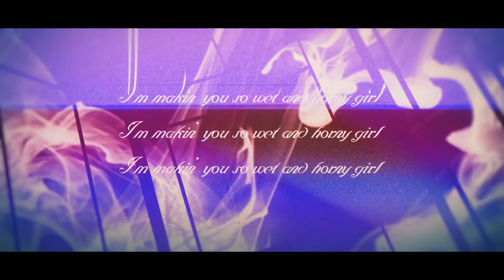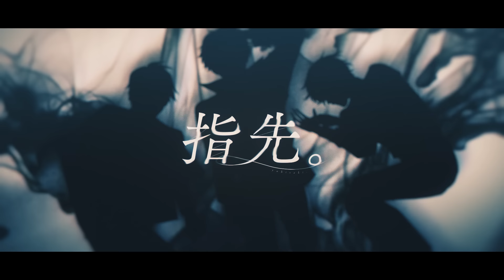【MV】指先。 / しゅーず×そらる×luz【XYZ】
XYZ vs XYZ 第8弾楽曲

[TRIO]
しゅーず / そらる / luz

Guitar：佐々木 秀尚
Bass：棚橋 俊幸
Strings Arrange：塩野 海
Violin：吉田 篤貴

Produced by XYZ
しゅーず

第9弾楽曲→coming soon

[lyrics]

生意気な知らない君の素顔
小細工はいらない僕に見せて
必要なものは建前じゃなくて
なんでもない"今日" 壊すようなキスを
be mine for lady

素直じゃない君でいい
「大嫌い」と罵って詰(なじ)ってよ
冷たいthis life 君と僕の世界で
埋め尽くしちゃおう
パパもママも彼もできない愛し方で……。(xxxx)

他の誰かに
触れさせないのさ
弱いだけの"優しさ"に
君を委ねない
今宵の僕は獣になって
君だけを喰らい尽くそう

「愛してよ?」「愛してよ。」誰も知らない
その指先で、啼き方で、僕を傷つけて。
「どこにもいかないで。」
壊れた世界に囚われたプリンセス

嘘つきな唇（くち）を封じ込めて
隠し続けた"最低の君" だから抱き締めよう
汚い君におあずけをあげる
I'm makin' you so wet and horny girl

「過去」「場所」「知らない恍惚」
「スマートフォンの通知」
「麻痺」「融解」「火傷」
「夜明け」「真実」「剥がれない瘡蓋」
「光」「その全てを知りながら紡ぐ物語」

Oops!
I wanna make you sweetest
call me crazy,anyway you like it...

捨てないで、嫌わないで、と願う君に爪を立てて。
差し込むドーパミンwoman from magic
必要なのは平穏よりも……僕?みたい
軽く眩暈がキューでdive
フィクションの愛じゃ感じられない
Shall we dance? 「墜ちてゆこうよ?ねぇ……ねぇ。」

代わり映えない偽りの日々を
"彼氏"や"彼女"みたいな馴れ合いで癒さない
扉の奥君も知らない
恍惚と僕で満たそう

その口先の戯言じゃ心は泣き止まない

隠し続けた"最低の君" じゃなきゃ愛せない
"本当の僕ら"に祝福を捧ごう

We make it last,make it last forever...

(celebrate,in my room,i just wanna be in touch)
(Be my babe,Not too late,We can make it right,tonight)
tonight,tonight,tonight,tonight. uhhh.